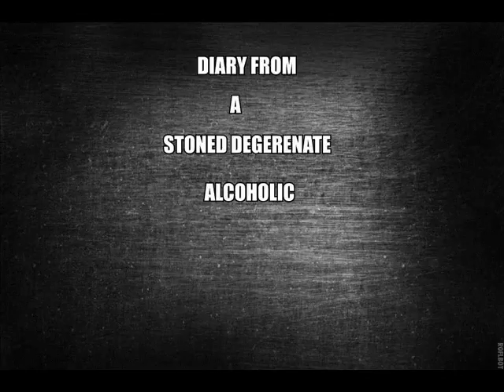Weed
Track 10 from DIARY FROM a STONED DEGENERATE ALCOHOLIC.  REFINED WHITE TRASH ENTERTAINMENT